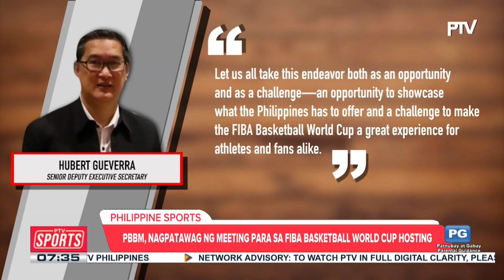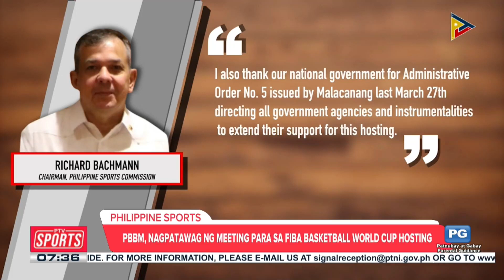PBBM, nagpatawag ng meeting para FIBA Basketball World Cup hosting